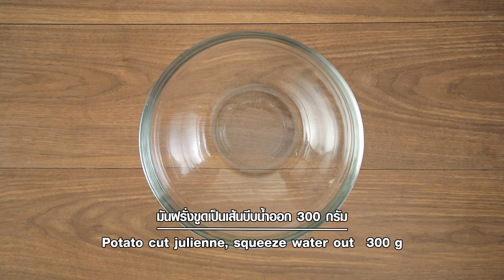มันฝรั่งกรอบต้มยำ สูตรเด็ดอ.ยิ่งศักดิ์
มันฝรั่งกรอบต้มยำ ผลิตภัณฑ์เกล็ดขนมปังชุบทอด ตราโกกิ

มันฝรั่งขูดเป็นเส้นบีบน้ำออก 300 กรัม
แป้งปรุงรสครบสูตร รสเผ็ด ตราโกกิ    50    กรัม
หอมใหญ่สับบีบน้ำออก  100 กรัม
ตะไคร้สับละเอียด 1 ช้อนโต๊ะ
ข่าสับละเอียด  1 ช้อนโต๊ะ
ใบมะกรูดสับละเอียด 1 ช้อนโต๊ะ
สมุนไพรกรอบ สำหรับตกแต่ง
มายองเนส สำหรับรับประทานคู่

1.ใส่มันฝรั่งขูดเป็นเส้นลงในภาชนะ ตามด้วยแป้งปรุงรสครบสูตร รสเผ็ด ตราโกกิ เกล็ดขนมปังชุบทอด ตราโกกิ หอมใหญ่สับ ตะไคร้สับละเอียด ข่าสับละเอียดและใบมะกรูดสับละเอียด เคล้าผสมให้เข้ากัน
2.ปรุงรสด้วยเกลือป่นเสริมไอโอดีน พริกไทยป่นและผงปรุงรส เคล้าผสมให้เข้ากันอีกครั้ง
3.จากนั้นปั้นเป็นก้อนกลม จัดทรงให้สวยงาม นำลงทอดในน้ำมันพืชที่อุ่นไว้ ทอดจนสุกเหลืองกรอบ ตักขึ้นพักให้สะเด็ดน้ำมัน เตรียมไว้
4.จัดมันฝรั่งกรอบต้มยำใส่ภาชนะที่มีสมุนไพรกรอบ รับประทานคู่กับมายองเนส พร้อมเสิร์ฟ

▲Line @yingsakfood